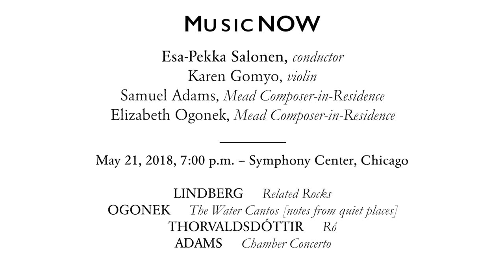CSO: Adams and Ogonek on MusicNOW Finale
Samuel Adams and Elizabeth Ogonek, the CSO’s Mead Composers-in-Residence, close out the 20th season of MusicNOW, with two world premieres: a Chamber Concerto, by Adams, which will feature violinist Karen Gomyo, and The Water Cantos [notes from quiet places], by Ogonek, inspired by her travels through New Mexico and Oregon.